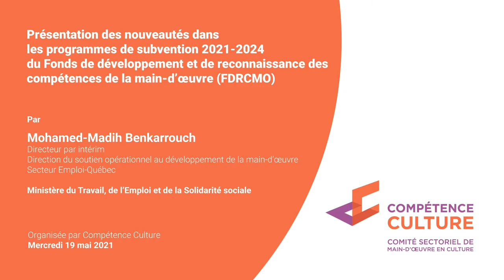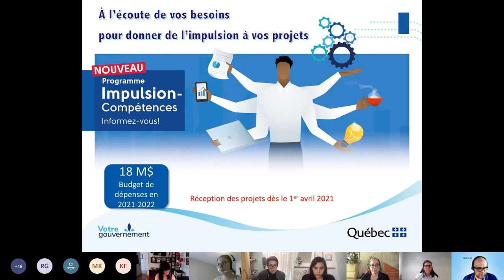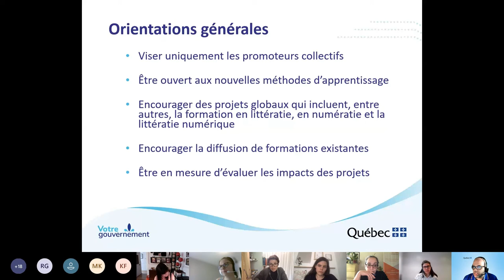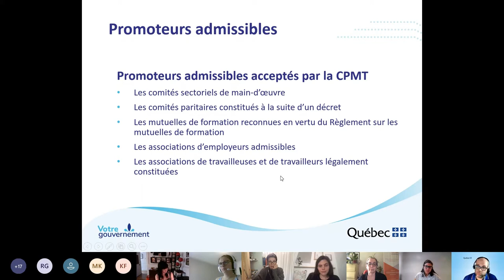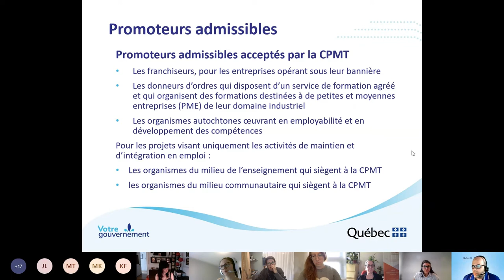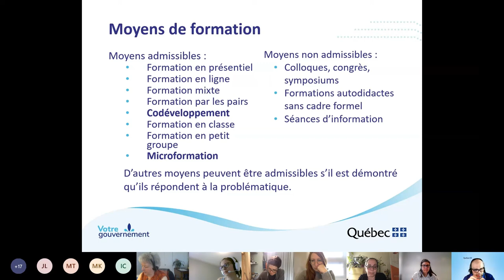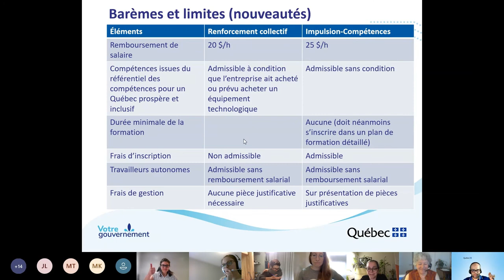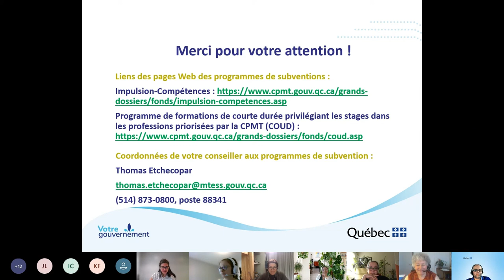Présentation des nouveautés du FDRCMO 2021-2024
Présentation des nouveautés dans les programmes de subvention
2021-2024 du Fonds de développement et de reconnaissance des
compétences de la main-d’œuvre (FDRCMO)

Présentation par :
Mohamed-Madih Benkarrouch
Directeur par intérim
Direction du soutien opérationnel au développement de la main-d’œuvre
Secteur Emploi-Québec
Ministère du Travail, de l’Emploi et de la Solidarité sociale

Organisée par Compétence Culture
19 mai 2021